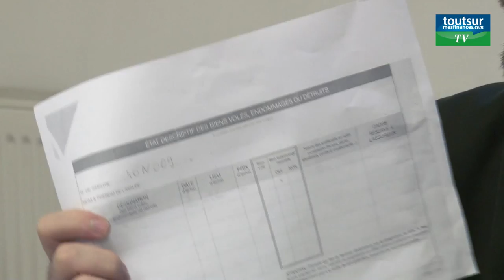Ma première assurance habitation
Qulles sont les astuces à connaître pour bien choisir sa première assurance habitation ?